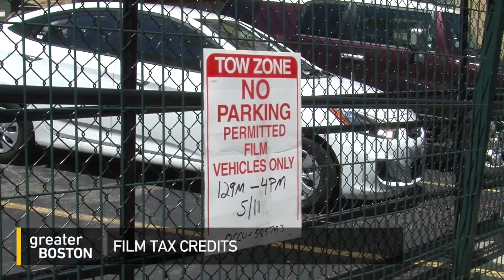Hollywood In The Hub: The Film Tax